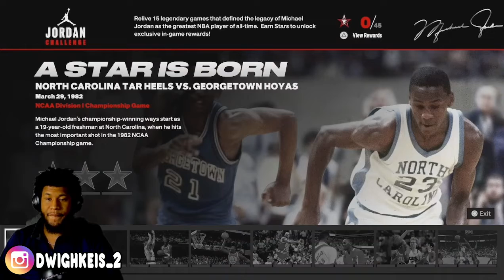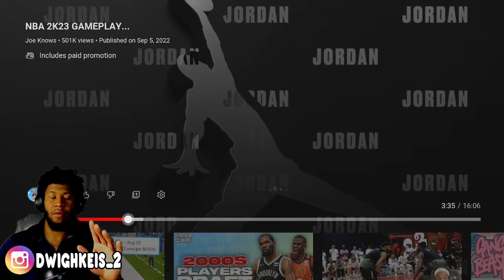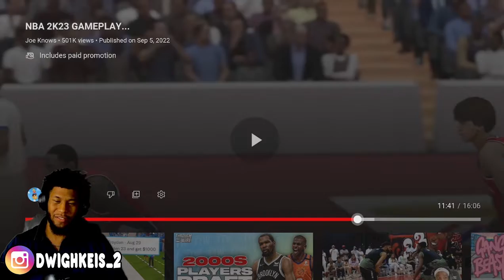FINALLY!! NBA 2K23 GAMEPLAY... (REACTION)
Leave any advice and suggestions down below in the comments

Hope You Enjoyed the Video and Welcome to the Channel!